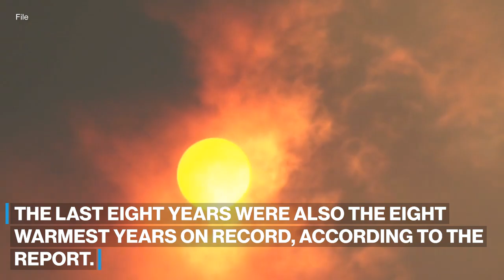2022 was 5th-warmest year on record: Experts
The last eight years were also the eight warmest recorded.